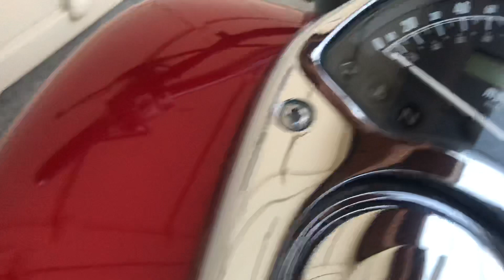JAY SACRA MOTORCYCLES HONDA VTX 1300 R 2006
Honda VTX 1300R 2006
Solo 19mil millas
Filtro Hyper charger
Escapes Cobra
Defenza Mustache
Mucho Cromo
$99mil
Tomamos tu Moto